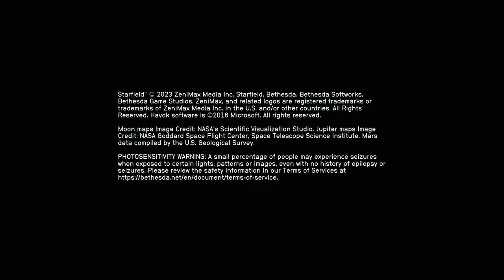STARFIELD - XBOX Walkthrough - PART 30 - DISTILLING CONFIDENCE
Talk To The Bartender At The Viewport - Activity
Distilling Confidence - Side Mission